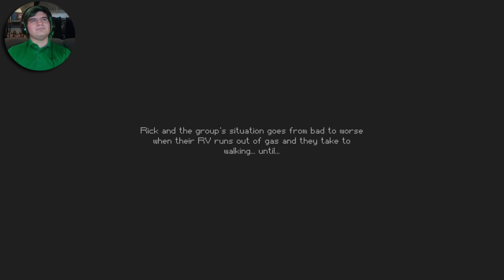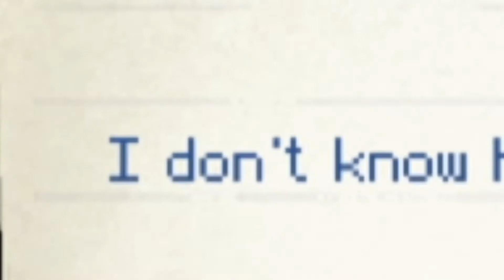Imprisoned with Zombies ~ The Escapists: The Walking Dead